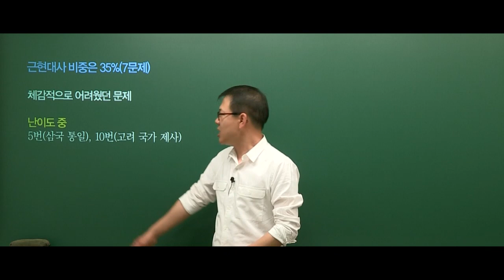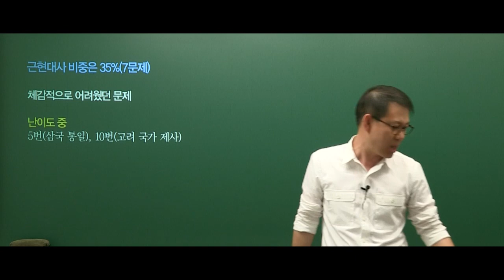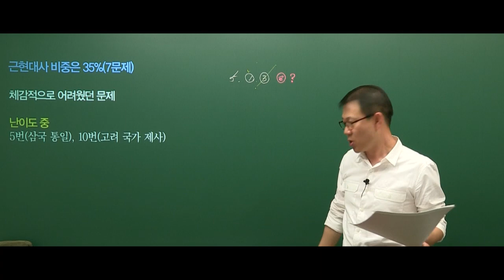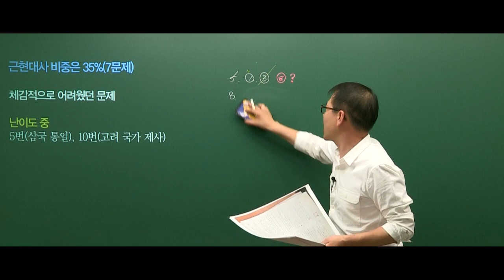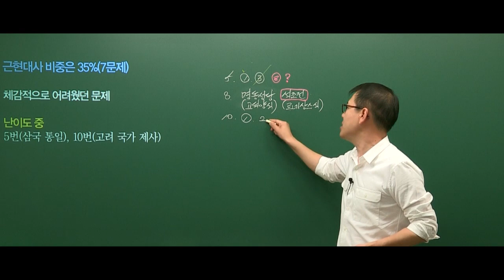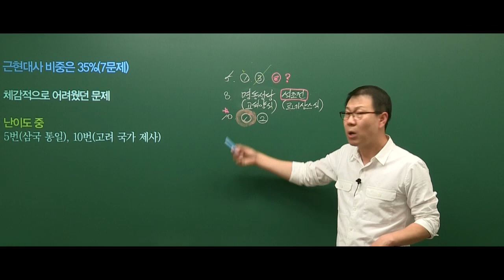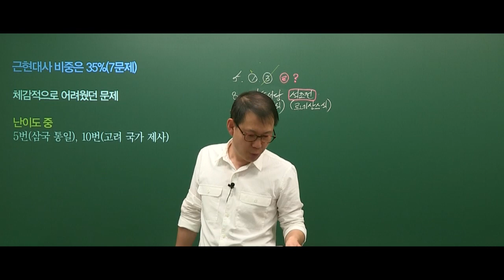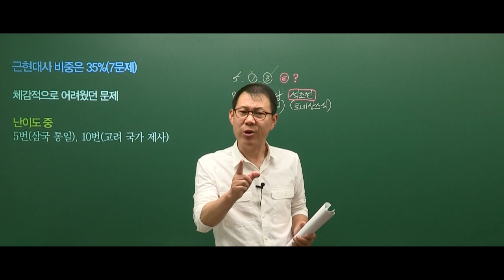20180519 공무원 한국사 지방직 9급(B책형) 해설강의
2018년 5월 19일 시행된 지방직 9급 한국사 (B책형) 총평 및 해설강의 입니다.